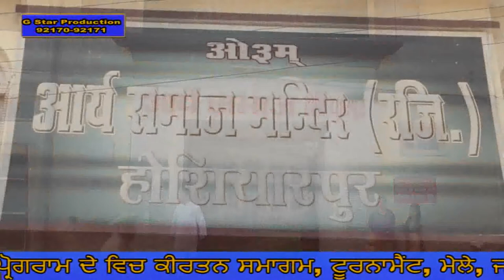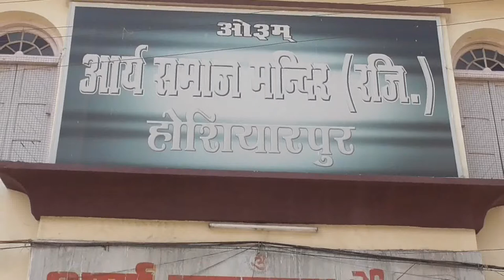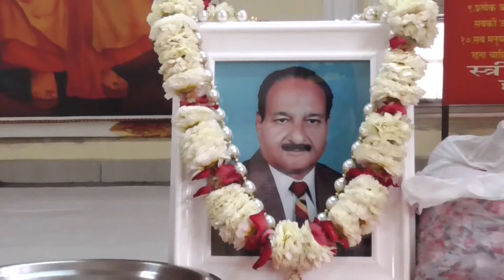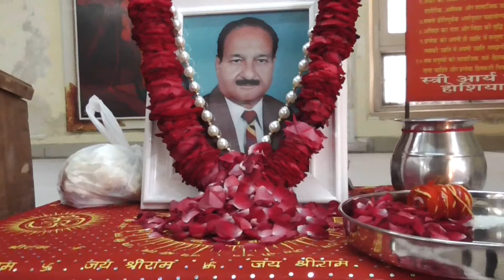509 26 03 2018 Parmodh Kumar D V D